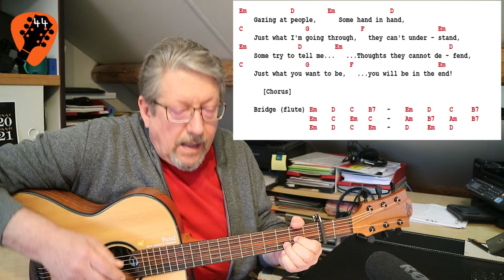NIGHTS IN WHITE SATIN ( Tuto 44 du 26/04/2021)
N° 44 des tutos pour "L'ATELIER GUITARE" du Plan de Cohésion Sociale à la Maison Citoyenne de Barvaux / Durbuy.

Tout le monde se souvient de "Je t'aime moi non-plus" de Gainsbourg. Et si vous êtes là depuis quelques décennies, vous connaissez sans doute aussi "DU" de Peter Maffay et "Nights in White Satin" des Moody Blues.
Musicalement et historiquement, ils n'ont pas grand-chose en commun. Sauf qu'ils sont sortis à l'époque des T-Dansants : des soirées dansantes qui commençaient à 20 heures et se terminaient vers minuit. Et que nous n'avions besoin que d'une seule tuile pour danser dessus en couple.

Guitare: LAG Tramontane T80A (Courtesy Music Fund & PCS Durbuy)